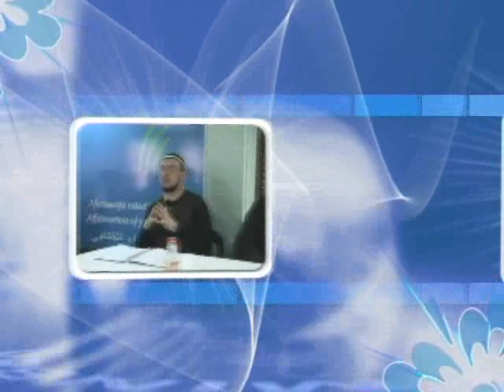Komentar knjige o edebu od Imama Buharije 10. dio - Elvedin Pezić, prof.